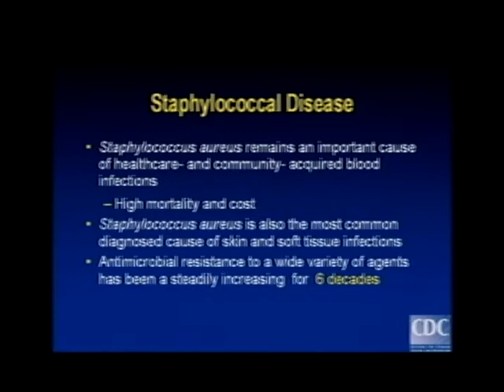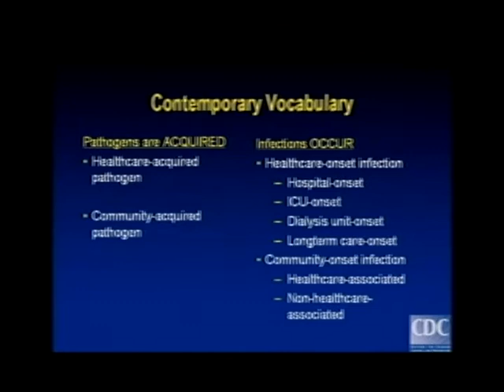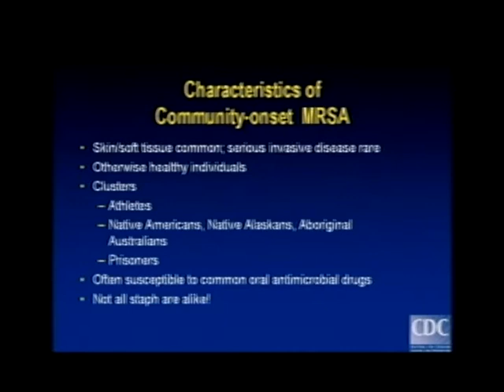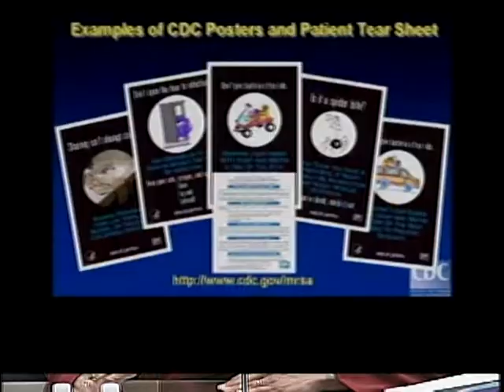Drug-Resistant Infections in the Community: Consequences for Public Health (Part 1 of 2)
Drug-Resistant Infections in the Community: Consequences for Public Health (Part 1 of 2) - Committee on Oversight and Government Reform - Tape Deck 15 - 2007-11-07 - The full committee held a hearing to examine the public health consequences of infections of methicillin-resistant Staphylococcus aureus (MRSA) outside of hospitals and other healthcare settings, including the measures people can take to reduce the risk of MRSA infections and what these infections tell us about the public health challenges in addressing such infections.  Video provided by the U.S. House of Representatives.